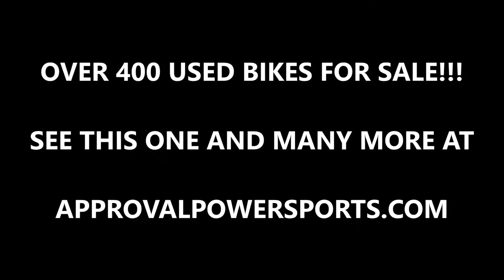2012 used yamaha r6 crotch rocket for sale u2018